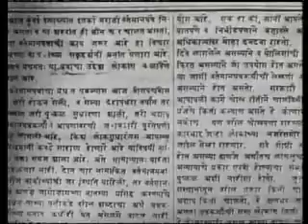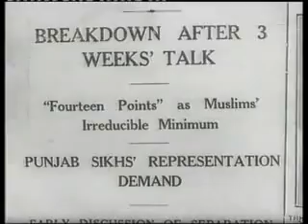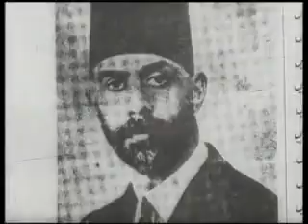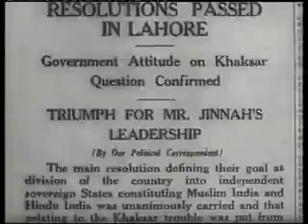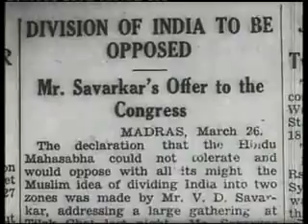History of PAKISTAN part-1